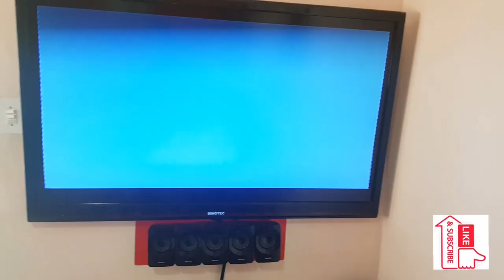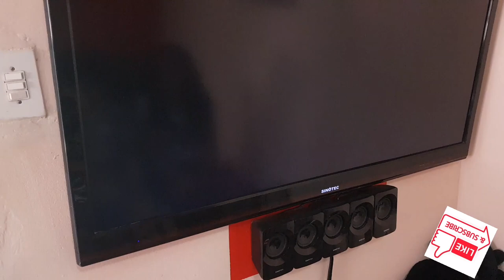I DESTROYED MY BROTHER'S XBOX and gave him an ARCADE VIDEO GAME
Kaylen takes a break from the Xbox to try out some older video games..and he has alot of fun!!!